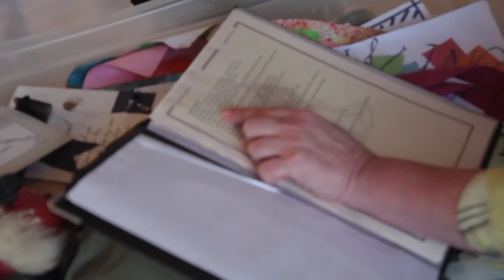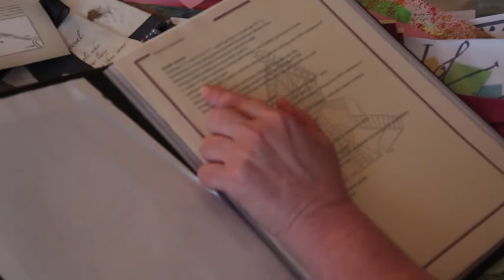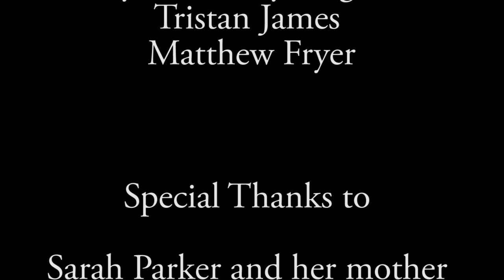Life after Death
My short Film covering the controversial subject of suicide and the aftermath. Covering the life's of people who have attempted and those who have lost some one close. The aim is to remove the shackles and taboo around the topic.